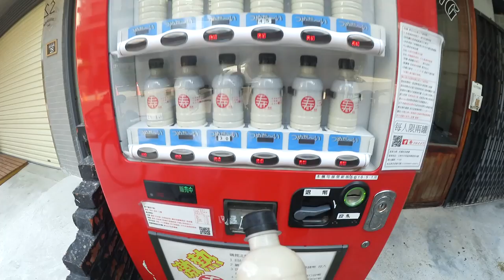【台湾旅行】台南小吃図鑑 台南は美味しいもの（好吃）の宝庫！台南に行くときにはこの動画で予習を。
台南と言えば、台湾の歴史が始まった街。
故に台湾の美味しいものの多くは、台南発祥なのです。

街のどこに行っても、美味しいもののお店がある！

台南に行く前に、この動画で予習して！

機材：Canon iVIS mini X